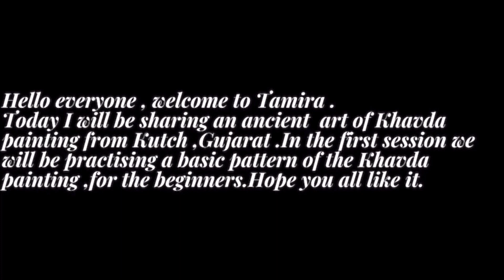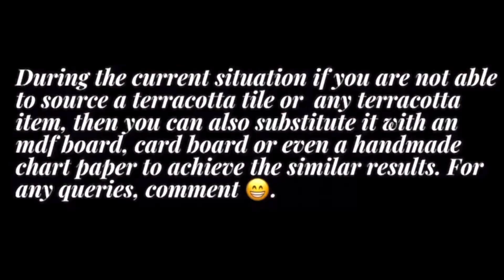Khavda pottery painting\\first video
The art of Khavda pottery from Kutch,Gujarat ,is an ancient art mostly practiced on earthen pots , matka,plates,diya’s, ketli, vase,tiles etc.
The painting is done using red ,black and white colors and then washed with geru(red color soil).